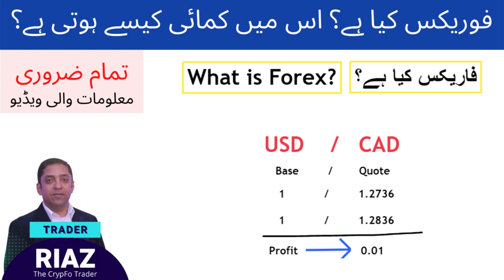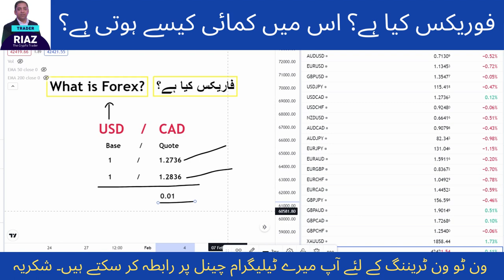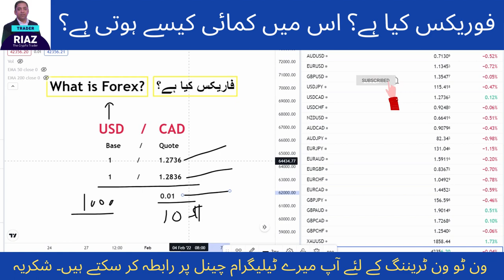Uncover the Secrets of Forex Trading: The Urdu Explanation You Can't Miss!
Agar ap pareshan hn k forex trading kaise kare ya forex kya hoti ha, to yeh Free forex trading course in Urdu ki pehli video dekhein. Mein ny bataya ha what is forex trading in urdu? or what is forex trading for beginners? or what is forex in hindi. I am going to teach you how forex trading works hindi urdu in detail in this video.

This video is all about what is forex for beginners in urdu. After watching the complete video you will be able to understand forex trading basics and things will be on your fingertips. I have taught it the easiest way possible and tried to make it really simple.

Watch this video till the end and you will know that how to read currency pairs in forex and how to earn in forex trading in urdu.

👍 Price Action Master Course eBook ( by Trader Riaz )

Yours,

Trader Riaz
The CrypFo Trader